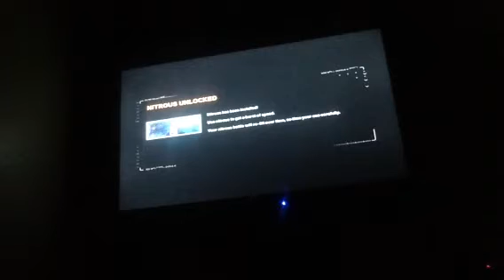need for speed the run part 2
Let's start racing